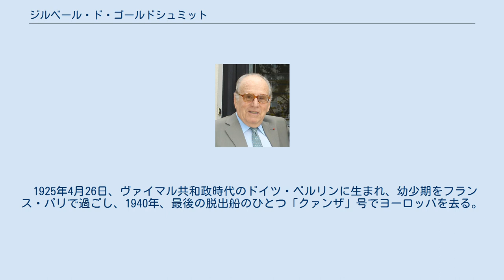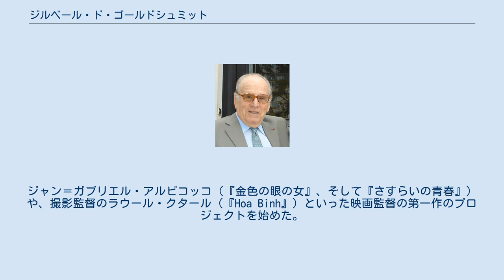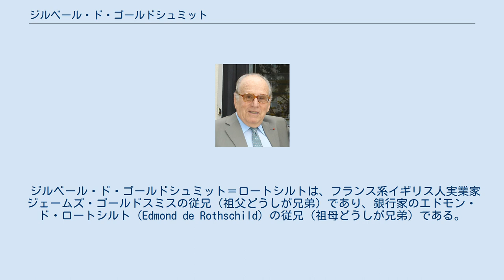ジルベール・ド・ゴールドシュミット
ジルベール・ド・ゴールドシュミット (2006年) ジルベール・ド・ゴールドシュミット（Gilbert de Goldschmidt、1925年4月26日 ベルリン - 2010年1月1日）は、フランスの映画プロデューサーである。
 1925年4月26日、ヴァイマル共和政時代のドイツ・ベルリンに生まれ、幼少期をフランス・パリで過ごし、1940年、最後の脱出船のひとつ「クァンザ」号でヨーロッパを去る。
かなり若くして米軍に入隊、1944年、軍とともにフランスの地に再び降り立つ。
マーシャル・プランのために映画を製作することで、映画界での仕事が始まった。
製作管理の業務を経験したのち、1951年、アメリカ人のパートナーたちとともに、映画製作会社「マドレーヌ・フィルム」を設立する。
 ゴールドシュミットは、40本あまりの映画を単独製作あるいは共同製作した。
ジャン＝ガブリエル・アルビコッコ（『金色の眼の女』、そして『さすらいの青春』）や、撮影監督のラウール・クタール（『Hoa Binh』）といった映画監督の第一作のプロジェクトを始めた。
 だれもが長い間憶えているジャック・ドゥミ監督の映画、『シェルブールの雨傘』と『ロシュフォールの恋人たち』は、ゴールドシュミットがマグ・ボダールと共同製作したものである。
 プロデューサーであり映画監督である友人のイヴ・ロベールとの共同製作（『ぐうたらバンザイ! Alexandre le Bienheureux』、『Le Distrait』、『アルフレッドの災難 Les Malheurs d'Alfred』、『Le grand blond avec une chaussure noire』）は、ピエール・リシャールやフランシス・ヴェベールといった監督を世に送り出した。
 監督たちに誠実に、ミシェル・ラング監督（『Le Cadeau』など）とパトリック・シュルマン監督（『P.R.O.F.S.』など）のいくつかのコメディ映画を製作し、テレビでよりも映画館のホールに市民の承認を取り戻した。
 また、友人のイヴ・ロベールとともに、『ジャバーウォッキー』『モンティ・パイソン・アンド・ホーリー・グレイル』、『ライフ・オブ・ブライアン』、『バンデットQ』といった『モンティ・パイソン』の映画をフランス語圏に紹介したのもゴールドシュミットである。
 映画業界の人々に感謝され、リスペクトされ、1983年には第36回カンヌ国際映画祭の、1988年にはヴェネツィア国際映画祭のそれぞれ審査員になり、海外へのフランス映画のプロモーションのための機構ユニフランスの代表を歴任した（1971年 - 1973年、1986年 - 1988年）。
 レジオンドヌール勲章、国家功労勲章、芸術文化勲章のそれぞれオフィシエ章を受章。
 ジルベール・ド・ゴールドシュミット＝ロートシルトは、フランス系イギリス人実業家ジェームズ・ゴールドスミスの従兄（祖父どうしが兄弟）であり、銀行家のエドモン・ド・ロートシルト（Edmond de Rothschild）の従兄（祖母どうしが兄弟）である。